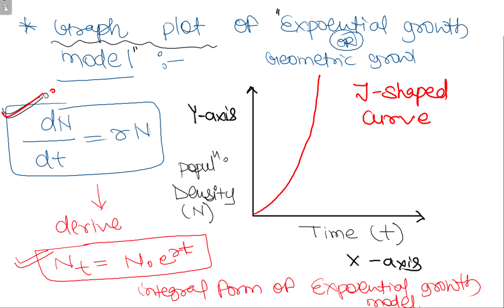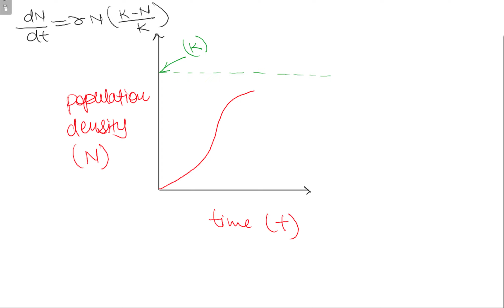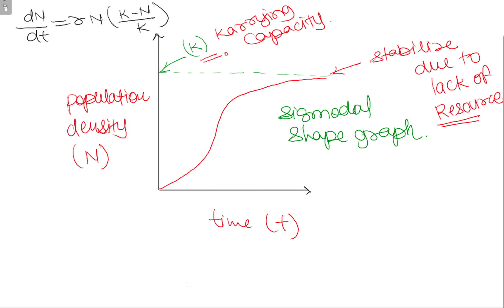Organisms & Populations|Growth model|Population Density|Part-9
This is the Part-9 video about the "Organisms & Populations" chapter 13 of class 12th NCERT of Biology. Organisms & Populations is a very important chapter for your board and NEET examinations.

Warm Regards

Sujeet Singh
M. Tech Biotechnology
Ph.D. Candidate at CuRaj
Prayagraj(UP)
India